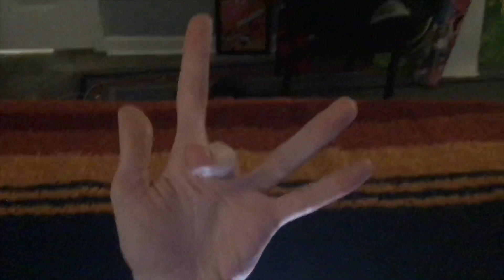Ultimate Warrior (2019) Chapter 23: Happy Ending